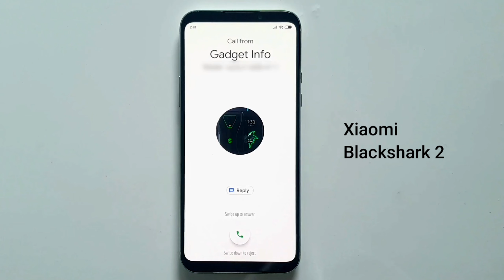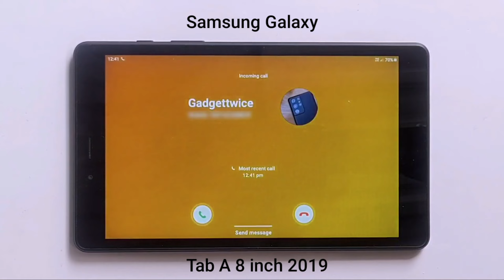8 Phone Collection incoming call Samsung,Asus,Xiaomi,LG,ZTE,Huawei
8 phone collection incoming call
Happy watching.